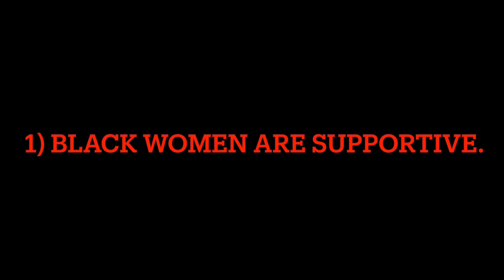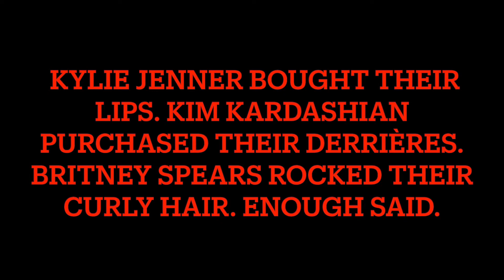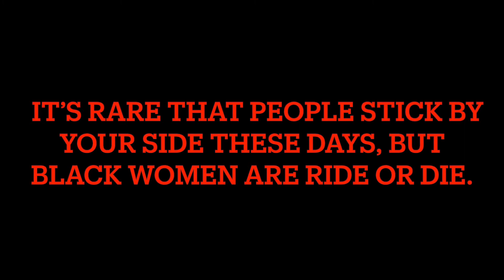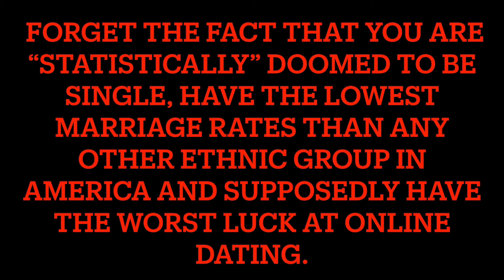THE REASON WHY I LOVE BLACK WOMEN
These Are The Reasons I love ❤️ Black Women and why you should love them too.